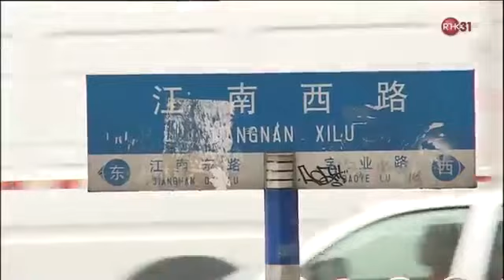RTHK 31 鏗鏘集《廣東話》 2014 03 23 00 09 01 00 10 461